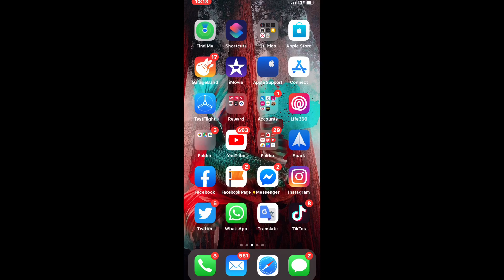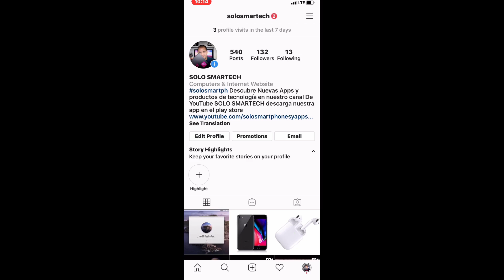Como Obtener El Modo Oscuro En Instagram